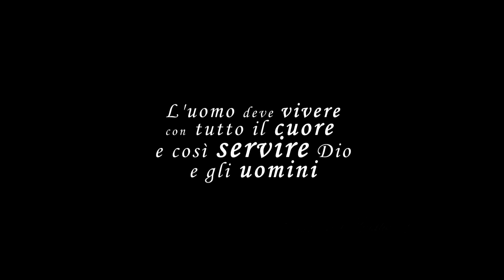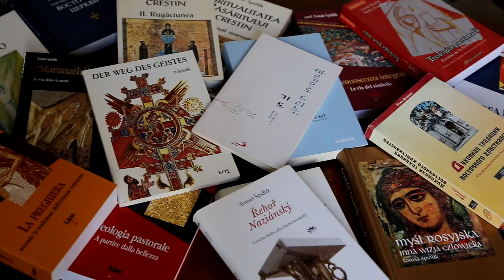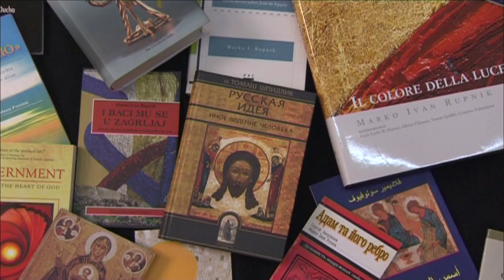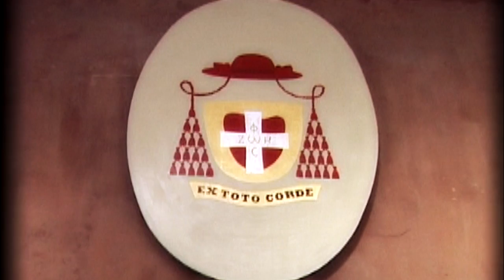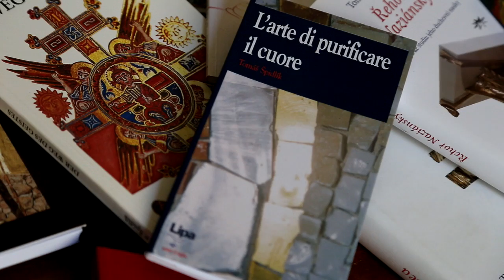La Vita in Dio - p. Tomáš Špidlík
L'eredità di  padre Tomáš Špidlík